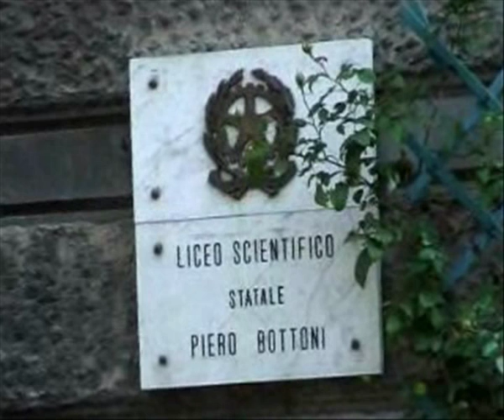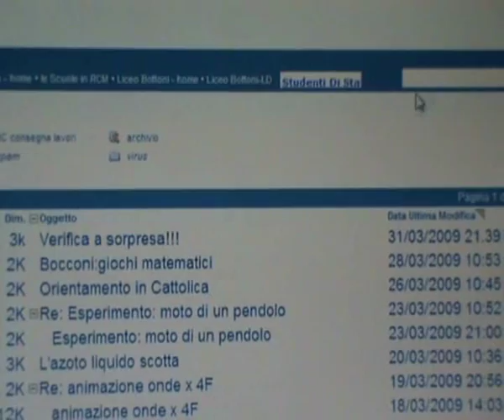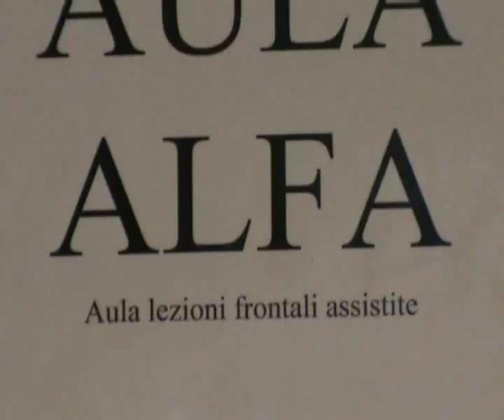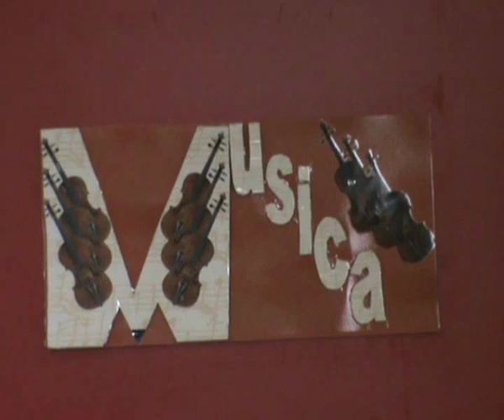La verifica a sorpresa